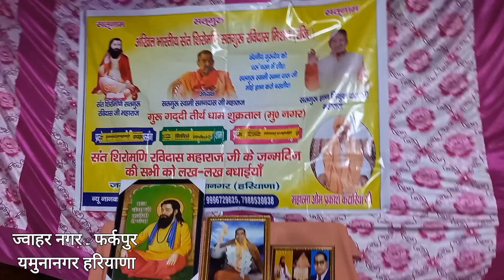मन्ने गुरु से मिलन का घणा चाव उमेदा म्हारे लाख रही ||गुरु रविदास भजन